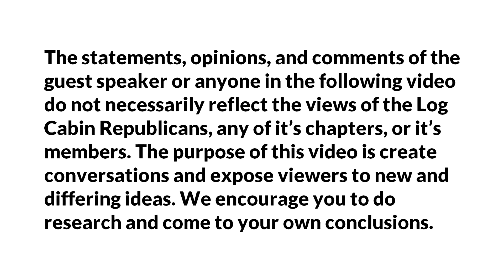Guest Speaker - Pam Anderson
Pam Anderson is running for Colorado Secretary of State.
For more information on her campaign visit: andersonforsos.com

The statements, opinions, and comments of the guest speaker or anyone in the following video do not necessarily reflect the views of the Log Cabin Republicans, any of its chapters, or its members. The purpose of this video is to create conversations and expose viewers to new and differing ideas. We encourage you to do research and come to your own conclusions.

The Log Cabin Republicans of Colorado are dedicated to working on the state and local level, both within & alongside, the Colorado Republican Committee/PARTY to advocate for the equal rights for all Americans, gays, and lesbians included. We firmly believe in the principles of limited government, individual liberty, individual responsibility, free markets, and a strong national defense.